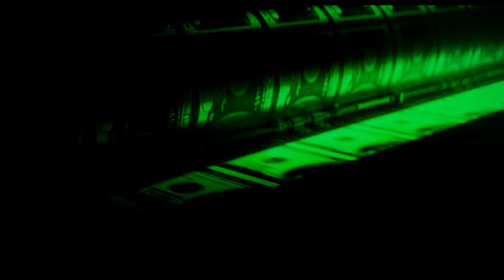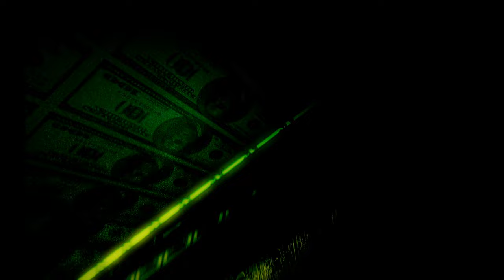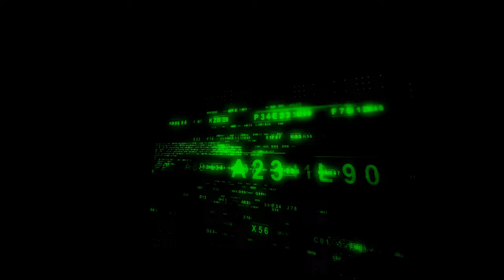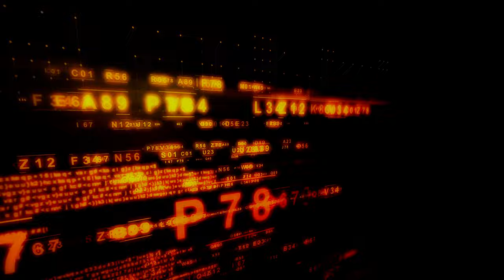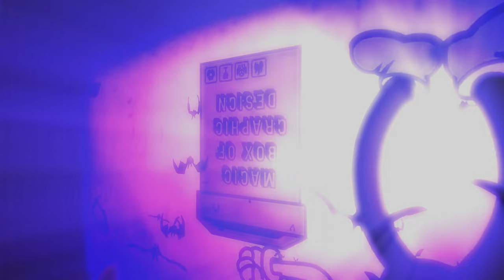Deep House - Nirvana Jazzy Session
01 - 00:00 - Lake Of Fire
02 - 08:47 - Force Me (Rape Me)
03 - 17:53 - Where Did You Sleep Last Night
04 - 25:33 - Smells Like Teen Spirit
05 - 34:24 - About A Girl
06 - 43:47 - The Man Who Sold The World

This captivating music video blends smooth jazz elements with deep house rhythms, creating the perfect ambiance for relaxation, study, or simply unwinding after a long day. Let the melodic beats and lush harmonies carry you away to a state of blissful tranquility, where every note invites you to pause and reflect.

Whether you're hosting a laid-back gathering or seeking a serene backdrop for your personal moments, this session effortlessly fuses musical talent and creativity to redefine your listening experience.🎶